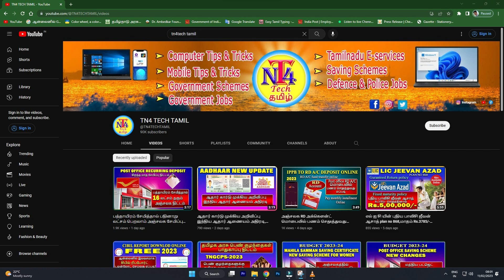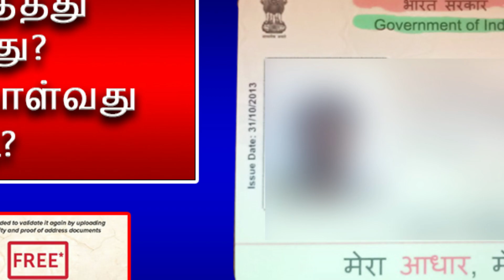Aadhar udpate ஆதார் எடுத்தது எப்போது தெரிந்துகொள்வது எப்படி? 10 வருடம் ஆகிவிட்டதா? Know Aadhar date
Aadhar New mobile application launched, Aadhar QR Code scanner how to use and benefits tamil 2023
ஆதார் ஆணையம் முக்கிய அறிவிப்பு , போலியான ஆதார் கார்டு கண்டுபிடிப்பது எப்படி How to find fake aadhar
how to find fake aadhar card new udpate
aadhar card update in tamil
how to find in fake aadhaar card mobile app tamil
aadhar udpate tamil
aadhar card new udpate 2023
aadhar card new udpate tamil
aadhar card new tamil 2023
maadhar card new udpate 2023
aadhaar card new tamil 2023
ஆதார் ஆணையம் புதிய வசதி அறிமுகம் இனி 24 மணி நேரமும் இந்த சேவையை பெறலாம் Aadhar New update 2023
aadhar new udpate 2023
aadhar new service tamil
aadhar ivrs facility tamil
aadhar ivrs new facility tamil 2023
new aadhar udpate tamil
aadhar toll free number tamil
aadhar toll free number 1947 tamil aadhar new update 2023 tamil, aadhar udpate tamil
Aadhar correction update, ஆன்லைனில் புகார் செய்வது எப்படி? File a compliant online in aadhar issue
aadhar card correction/updation complaint online
how to complaint aadhar portal online tamil
my aadahr portal file a complaint online tamil
aadhar otp issue how to file a complaint tamil
aadhar  mobile number not update how to file a complaint online tamil
aadhar card new udpate online
my aadhar portal new update file a complaint tamil
Verify Aadhaar before accepting it as a proof of identity: UIDAI
Verify Aadhaar for correct identification and to curb any possible misuse
aadhaar document upload online
how to upload aadhar poi document online
aadhar card poi document online tamil
how to update aadhar addres online tamil;
aadhaar udpate online tamil
ஆதார் கார்டு மொபைல் நம்பர் மாற்றலாம்
mobilenumberupdate in aadhar card
how to change aadhar card mobile number online tamil
ibps new aadhar service tamil
aadhar enabled payment service online tamil
indian post office aadhar mobile number update online tamil
ஆதார் கார்டு Correction/ Update  கட்டணங்கள் என்ன? Aadhar card correction and update charges 2023
how to update aadhar card mobile number online
aadhar card  new update online tamil
aadhar card new mobile number update service online
aadhar card mobile number update service tamil
aadhar card mobile number change tamil
aadhar card mobile number change tamil 2023
how to verify aadhar mobile number online
aadhar ஆன்லைனில் புகார் செய்வது எப்படி
aadhar correction charges tamil
aadhar udpate online tamil
aadhar card new correction charges tamil
aadhar udpate charges tamil